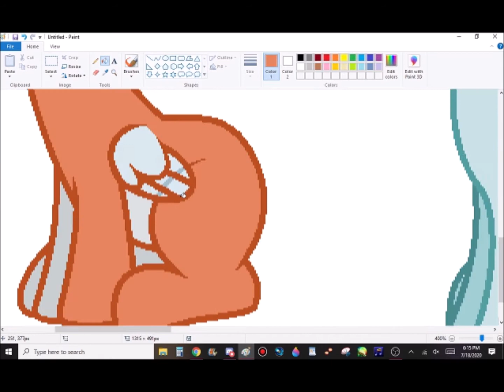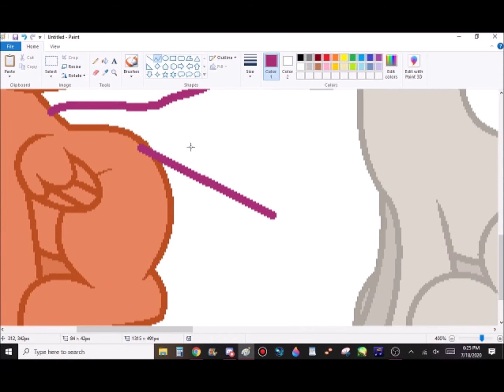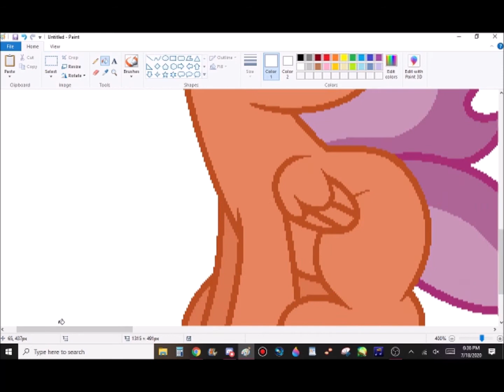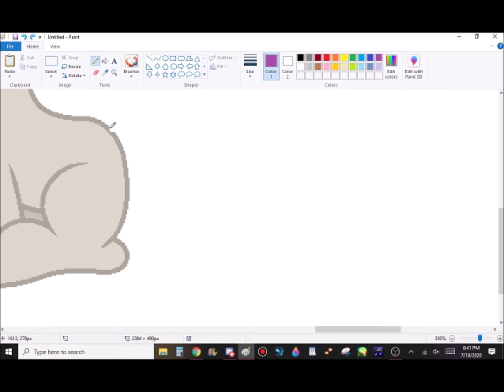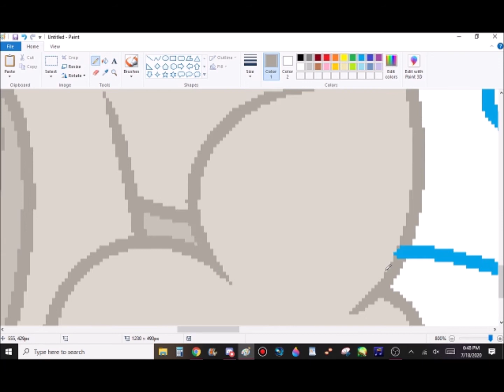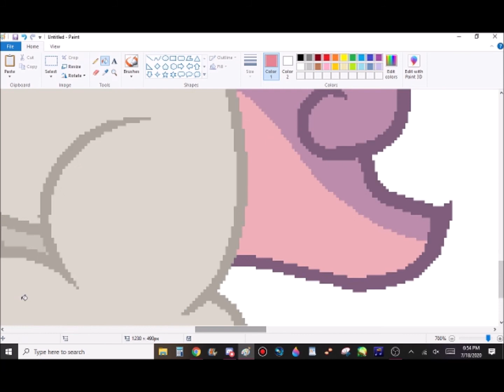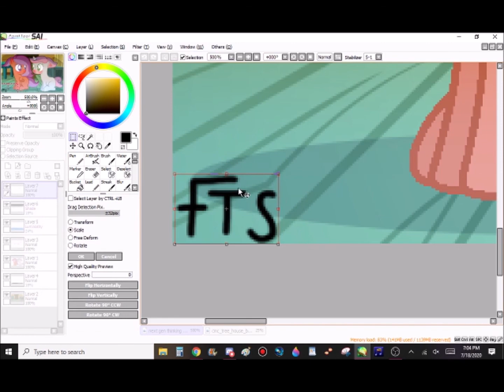[Next Gen] Thinking of Ideas (speedpaint)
Characters used: Stormy Weather and Sweet Music

Story:

Stormy Weather and Sweet Music were sitting down in the clubhouse while thinking of ideas to get their cutie marks. They wanted to see if going out of their main talent zone would work. However, something looked off with Stormy. She looked like she had quite a bit to say. Sweet Music tried asking if she needed to talk, but Stormy almost immediately brushed that off with a quick "N-nothing!!!". Sweet Music definitely knew that something was up. She then asked again if Stormy had something to say... but she sharply replied with a "I'm fine. Stop asking.", which kind of hurt Sweet Music's feelings. But then, Sweet Music did something that genuinely surprised Stormy.

"OK LISTEN!! I KNOW THAT YOU AREN'T FINE. YOU WOULDN'T BE ACTING LIKE THIS IF YOU WERE!! NOW PLEASE JUST TELL ME WHAT'S GOING ON!!!"

Somehow, there was an echo for a good two minutes, followed by silence for another three. Stormy started tearing up. Sweet Music quickly said "I-I'm so sorry..." but Stormy coldly said "It's not your fault."
Sweet Music then said "I'll l-leave now if y-you'd like that..." followed by Stormy shouting "W-WAIT, NO!"
"I've hid this for quite a while b-but... About a week ago, I found out that my parents are against the LGBTQ community... Which deeply hurts because I'm in it..."
Every sentence she said made more and more tears.
"They somehow didn't even notice my transition... One day however, I just stopped coming home. I would always spend nights at Shimmering's house, and spend my days here. They wouldn't even come to look for me... I-it's like they didn't even care about me anymore. Little does Scootaloo know though, I know that she's secretly a part of the LGBTQ community.. and that she's cheating on Rumble with Sweetie Belle..."
Almost immediately after hearing that, Sweet Music bursted out with a "WAIT WHA―"but was instantly cut off by Stormy screaming "LET ME FINISH!!"

"I always feel so welcomed at Shimmering's house... knowing that he's gay and that his parents support him unconditionally makes me like staying there even more...Once I found out that my parents disliked the LGBTQ community so much, I instantly broke inside... It hurt me so much to hear that..."

"Aww. I-I-I'm so sorry to hear that... Do you need a hug?"
"P-please..."
Sweet Music then gave Stormy a hug, followed by a small kiss on the horehead.
"I'm so happy to have a marefriend like you... Thank you Sweet Music.."
Kinda lost motivation on the story near the end but I'm still proud of it, but not that proud of the drawing...